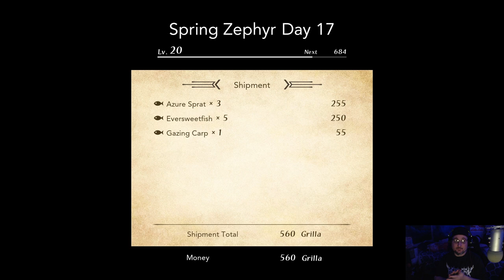Harvestella As Narrated By Lorespade Day 17 Should I Cancel The Series? I like Farming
Harvestella As Narrated By Lorespade Day 17 Should I Cancel The Series? I like Farming. Should i end it? I kinda dont want to. but not alot of people watch it. its the al gore rythem for youtube i just know it. Meh who knows i might just keep going. hahaha